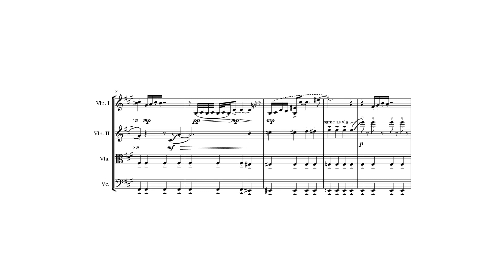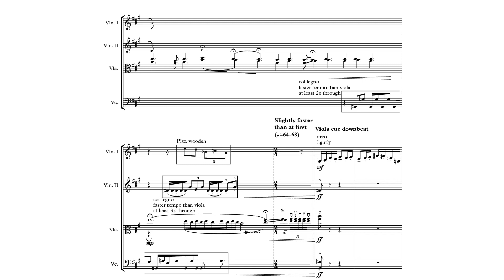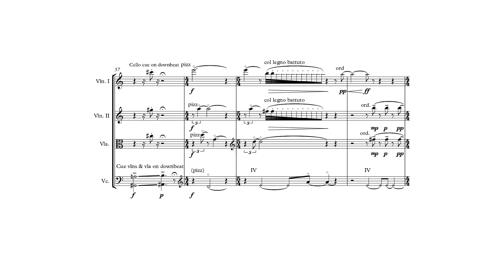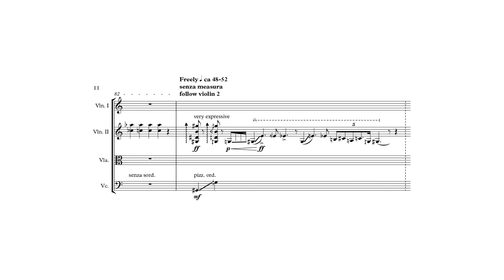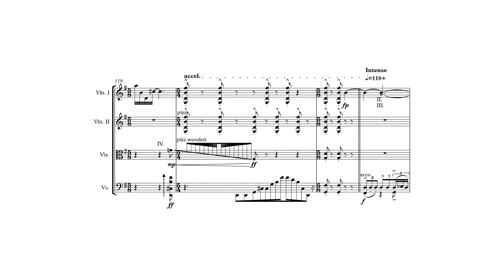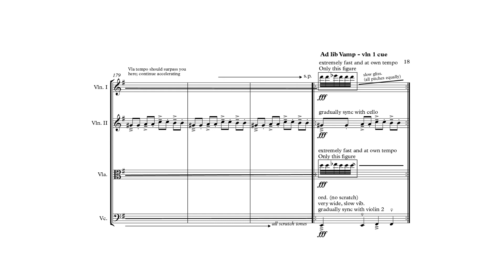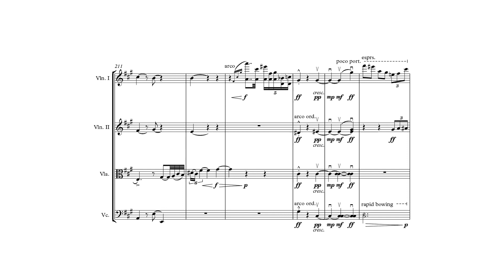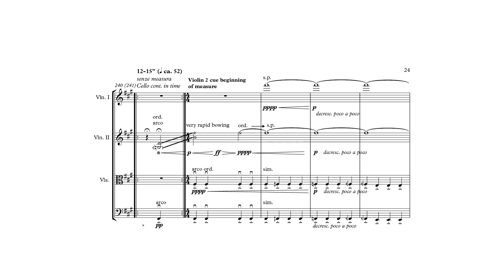String Quartet No. 1, "Imaginarium"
A single movement, narrative string quartet tracing an arc from a banal, clocklike beginning through wild flights of fancy as each instrument imitates another in their own solo sections. Imagination is extinguished as the clock's hands tick slower. slower. ending in a breath. The opening 4-note motive furnishes the vast majority of musical material. Many different contemporary musical techniques are used, including atonality, minimalism, 5/8 dance music, 'sound effect' or noise music (after Lachenmann) and others.

Excerpts recorded by the Mivos Quartet, Valencia, Spain, July 2018
0:00 - 3:27 - Mivos (Excerpt 1)
3:27 - 8:55 - Dorico realization (stock sounds)
8:56 - 10:28 - Mivos (Excerpt 2)
10:28 - 11:51 - Dorico
11:51 - end - Mivos (Excerpt 3)

Extended techniques include under-pressure, nail pizzicato, buzz pizzicato, playing on the bridge, tremolo accelerando and ritardando, proportional notation, finger-roll pizz on strings combined with glissandi, quarter tones, plectrum pizzicato, hammer-ons and pull-offs (like a guitar), half-muted pizzicato, bowing behind bridge, aleatory (like Lutosławski) both individual and combined with phasing (after Reich). Not all parts utilize all techniques.

Recording of excerpts from a workshop in Valencia, Spain.